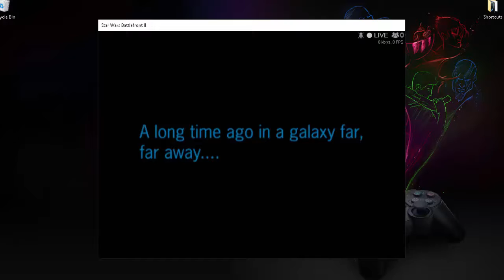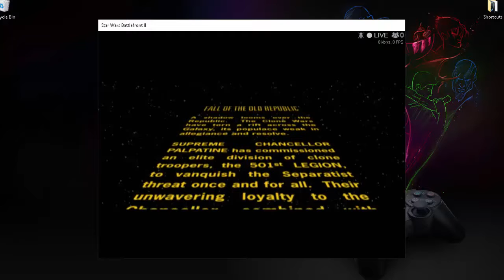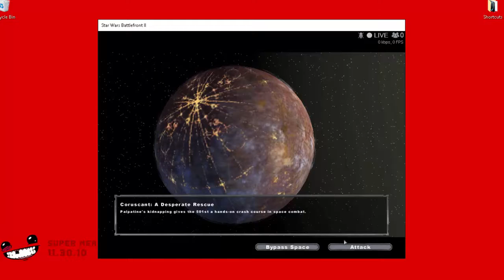Star Wars Battlefront II #1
Again thank you all so much for watching! I really hope you enjoyed the video.

My Skype: Arales.Bloodmoon